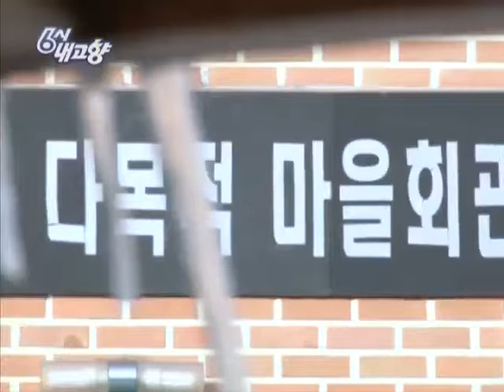6시 내고향 - Hometown Report EP5171 # 007